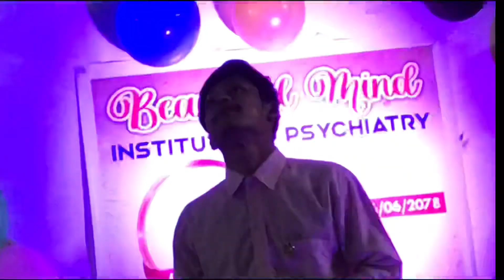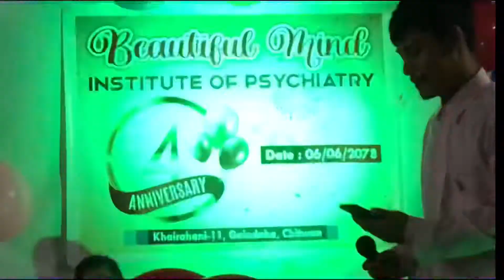Ajay Biswakarma Sing A song In 4th Anniversary Of Beautiful Mind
nepali songs
romantic songs